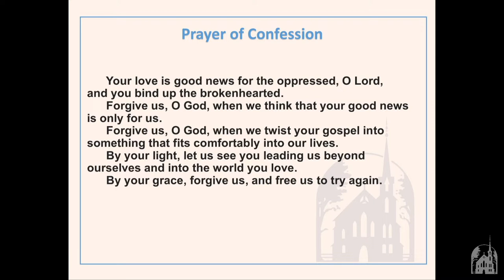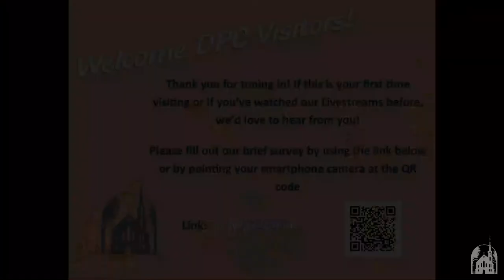Worship on the Web: December 20, 2020